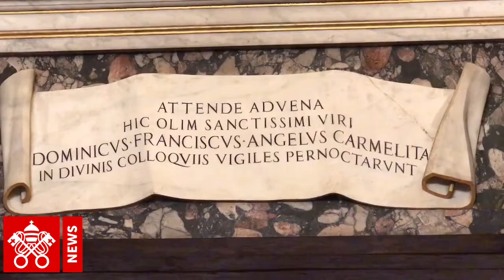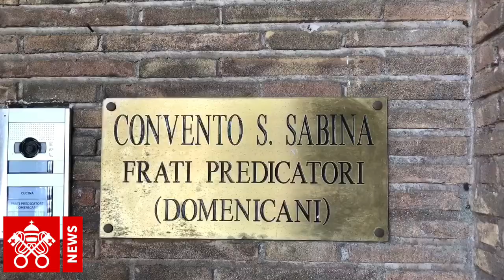8 agosto memoria liturgica di San Domenico di Guzman, fondatore dell’Ordine dei Frati Predicatori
San Domenico, ascolto di Dio e degli uomini e poi predicazione

L’8 agosto la Chiesa ricorda san Domenico di Guzman, fondatore dell’Ordine dei Predicatori. Spagnolo, nella Francia del XIII secolo riuscì a convertire gli eretici usando la parola e la forza del Vangelo. Il rettore di Santa Sabina: come Domenicani cerchiamo di avvicinare le persone al Vangelo, ascoltando le domande degli uomini d’oggi

Alessandro Di Bussolo – Città del Vaticano